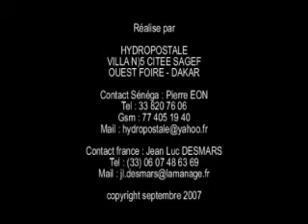Hydropostale airboat adventures in Africa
The french-run company Hydropostale based in Dakar offers long-distance adventures on the Senegal River, the Niger, and is planning to explore the Oubangui Chari and the Congo. Enjoy their extraordinary airboat exploration of the Senegal River from Matam downstream to Saint-Louis, via Saldé, Gamadji, Podor, Richard Toll and the Diama dam in 7 days.